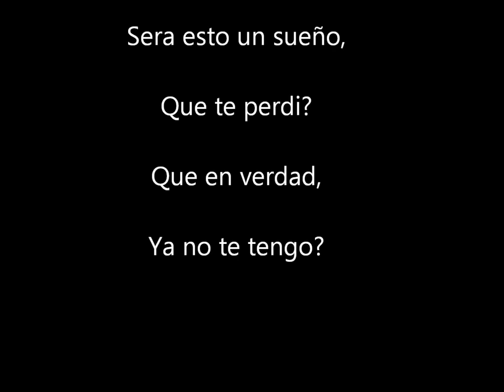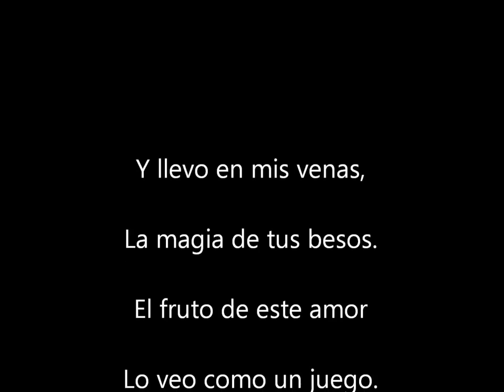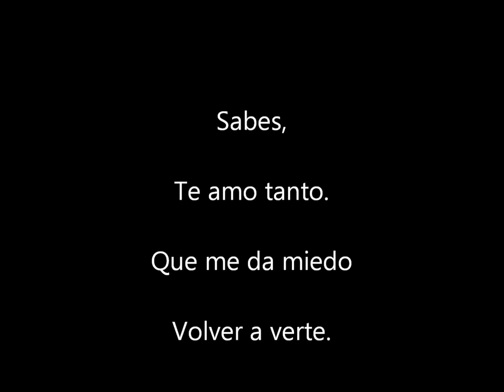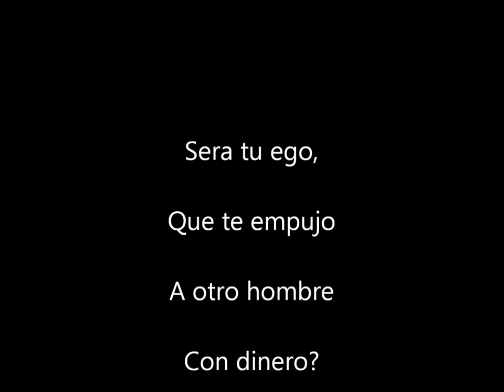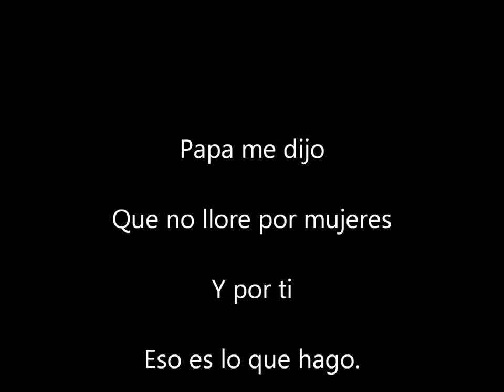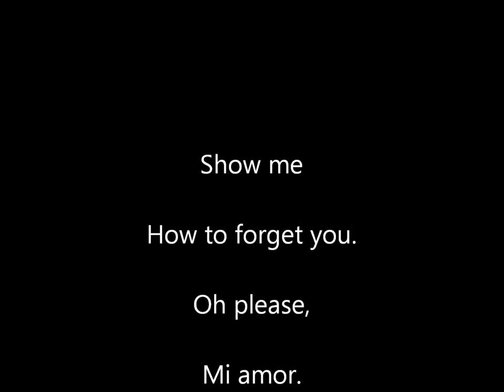Aventura Enseñame A Olvidar Lyrics